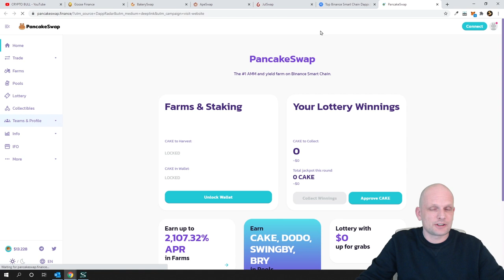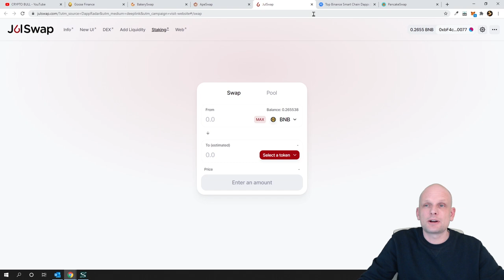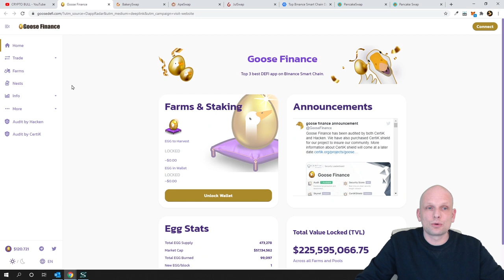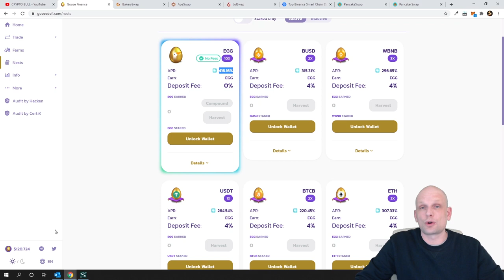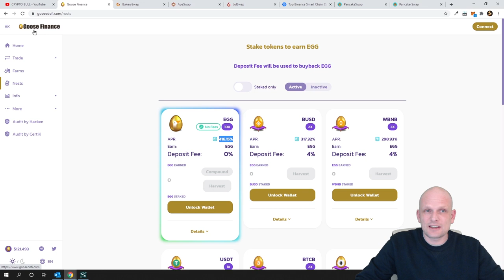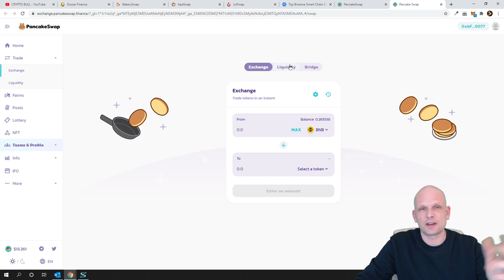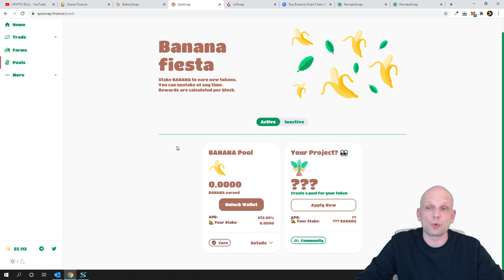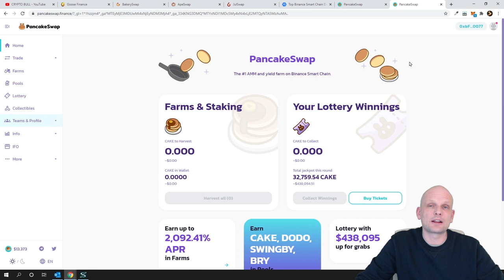PANCAKESWAP CAKE GOOSE FINANCE BAKERYSWAP APESWAP JULSWAP BINANCE SMART CHAIN CRYPTO PRICE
Bitcoin:  3MLbRm9RXomYQMFypbMNUsjG8L5TMJ1N2Q
Ethereum:  0xbF4c21a0004E55f41a45e85a0b714DE27C170077